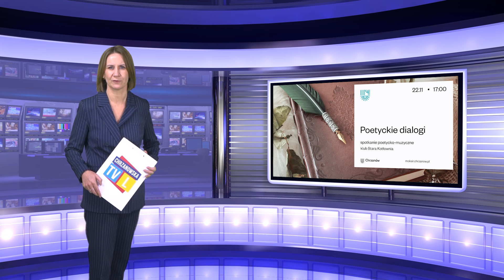Warto się wybrać - 08.11.2024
Co ciekawego dzieje się w Gminie Chrzanów? Na jakie wydarzenia warto się wybrać?
✅ Już teraz sprawdźcie oglądając nasz cotygodniowy blok 📺